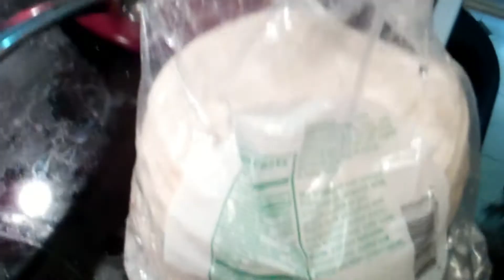Chilaquiles Verde & Cinammon Tea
Finally the wife has time to make one of her favorite dishes..